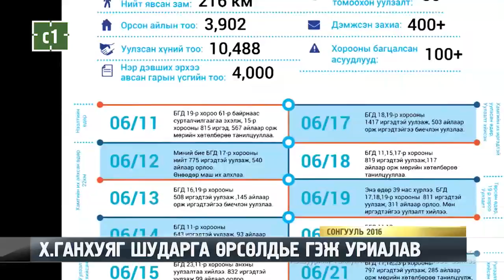Х.ГАНХУЯГ ШУДАРГА ӨРСӨЛДЬЕ ГЭЖ УРИАЛАВ